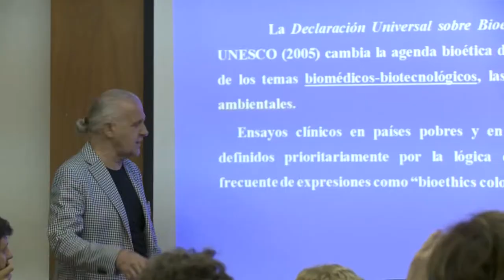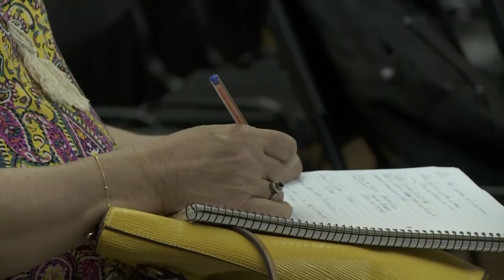Redes de Salud con Volnei Garrafa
La conferencia magistral del destacado investigador y referente de Bioética de UNESCO Volnei Garrafa fue el cierre de excelencia para las Segundas Jornadas Internacionales de Salud “Experiencias, Desafíos e Innovaciones para la Integración”, donde especialistas de distintas universidades y gestores de la salud debatieron sobre la temática. La apertura estuvo a cargo del vicerrector y director del Instituto de Ciencias de la Salud Arnaldo Medina.